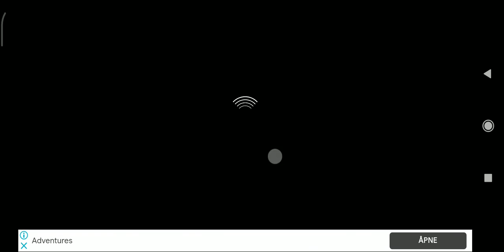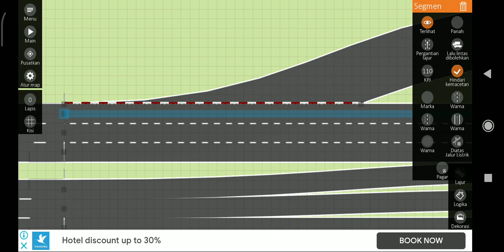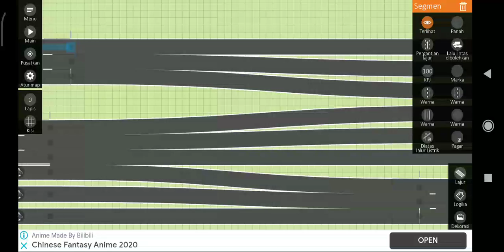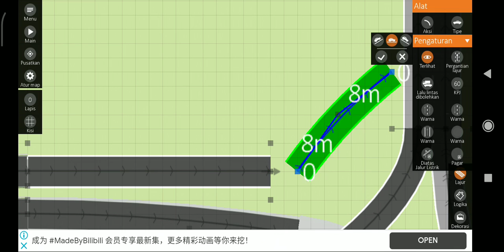Building a Cisumdawu Toll Road: Cileunyi Interchange in Intersection Controller (Part 10)